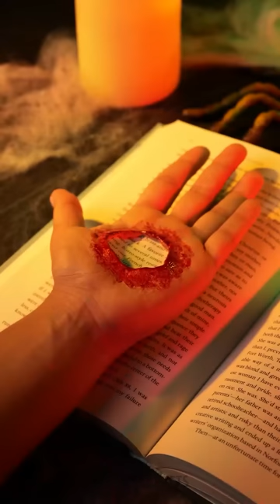Get Ready For A Halloween Party! Scary Makeup Ideas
TIMESTAMPS:
00:00 The nun makeup tutorial